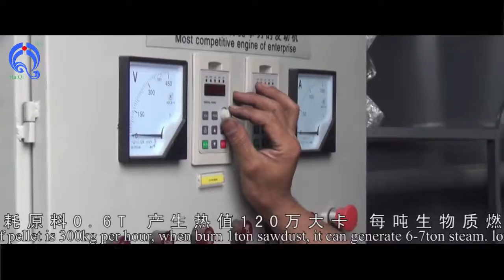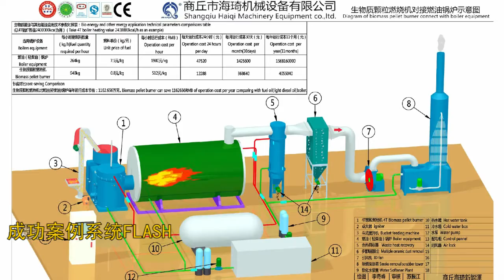1500KW wood pellet burner for 2ton boiler, 1200000Kcal/h bagasse pellet burner, wood chips burner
1500KW wood pellet burner for 2ton gas boiler, 1200000Kcal/h bagasse pellet burner, wood chips burner

Heat efficiency can reach 85%-90%, stable operation, easy operation and maintenance.